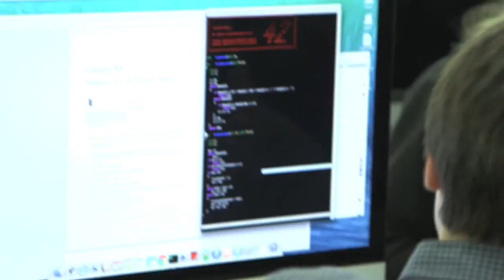Visite de Laurent Fabius à l'école d'informatique "42" fondée par Xavier Niel (10/07/2014)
Laurent Fabius, ministre des Affaires étrangères et du Développement international a visité l'école d'informatique "42" fondée par Xavier Niel le 10 juillet 2014.

Instragram : @francediplo